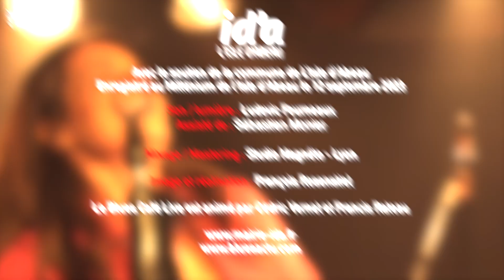Kelly DS "Two Faced" // Le Blues Café Live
Réalisation / image / montage : François Rosenstiel
Son / Lumière : Ludovic Fourneaux
Assisté de : Sébastien Monier
Mixage : Studio Magnéto
Avec le soutien de la Ville de L'Isle d'Abeau (38).
Enregistré au Millenium le 12 septembre 2023